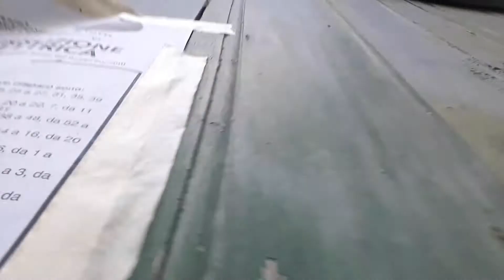CAMINANDO POR LAS CALLES DE ITALIA !!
Videos de benja